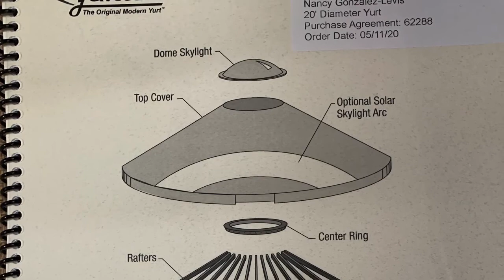YURT BUILDING | PACIFIC YURTS | YURT LIFE | OFF-GRID | YURT SANCTUARY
JUST THE TWO OF US BUILT THIS 20 FOOT PACIFIC YURT. THIS YURT CAN BE YOUR ECO-FREINDLY OFF-GRID YURT BASE WHILE YOU EXPLORE THE NORTH AND SOUTH SHORE OF LONG ISLAND. WE AIM TO CREATE PLEASURABLE EXPERIENCES FOR OUR GUEST, AND GIVE THEM THE BEST CHANCE TO RELAX, REJUVENATE, AND ENJOY NATURE. JUST 3 MILES TO THE BEACH. NATURE ADVENTURES OFF-GRID

We'll be making the Yurt warm and cozy by installing a wood burning stove this winter, and adding a Dakota Fire Pit on the grounds. With this Yurt we will venture into creating an off-grid life -- expanding our vegetable garden, raising chickens, setting up solar energy and rain water catchment systems. Our Yurt is just 3 miles from the beautiful beaches of Long Island and it is available for rent.  Check out the video on the Yurt Platform building
YURTSANCTUARY Peace & Love